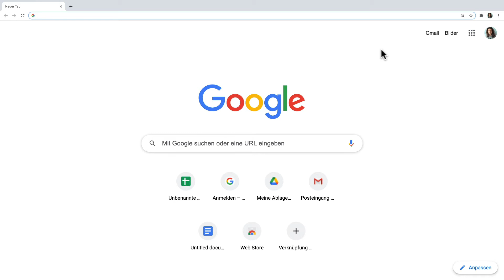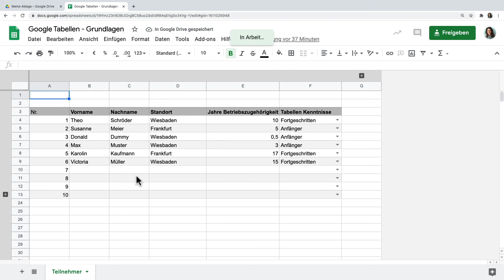Google Sheets öffnen | Google Workspace Tutorial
Inhalt:
In diesem Tutorial erfahren Sie, wie Sie auf GoogleSheets zugreifen können beziehungsweise auf welche Arten Sie GoogleSheets öffnen können.

Google Sheets oder auf Deutsch auch Google Tabellen genannt, ist eine Anwendung für Tabellenkalkulationen ähnlich wie Microsoft Excel und Teil von Google Workspace, dem professionellen Office-Paket von Google für Unternehmen.